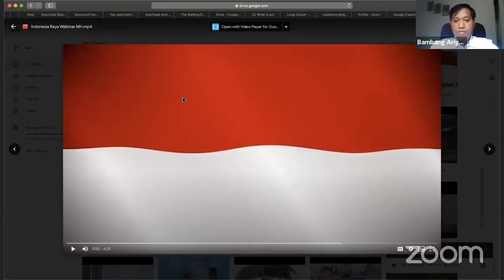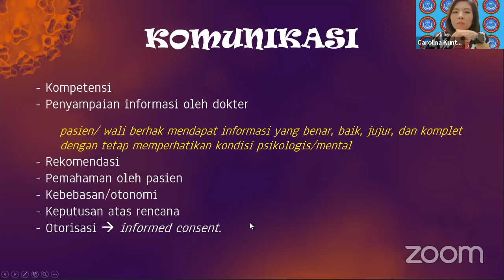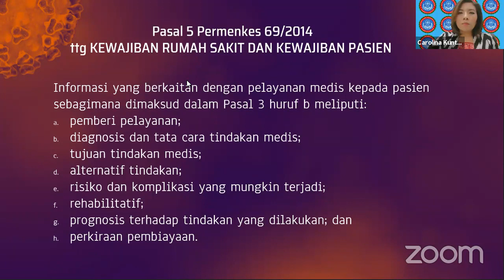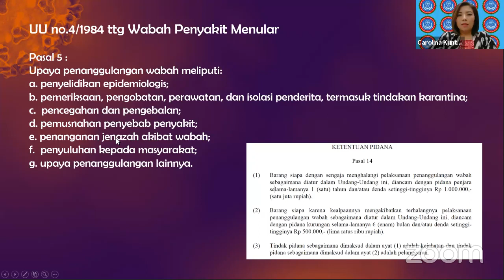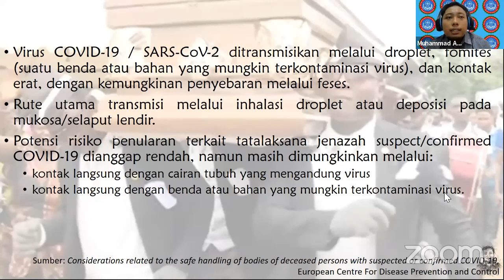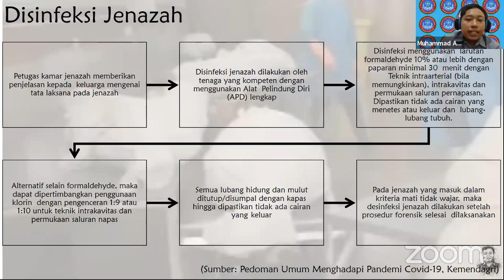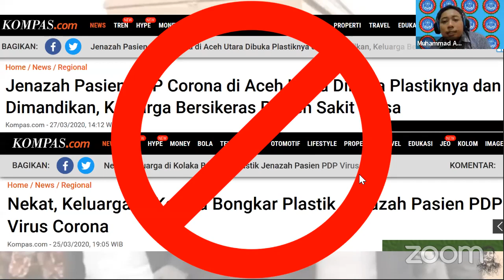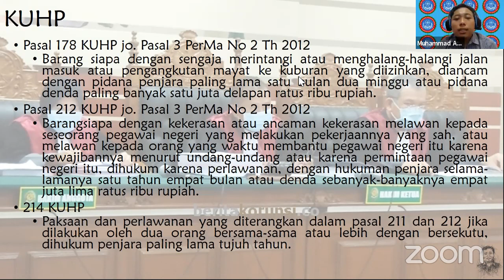Webinar Hukum Kesehatan Tranparansi Inform Concent & Medikolegal Penatalaksanaan Jenazah Covid-19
Narasumber :
1. dr. Carolina Kuntardjo, SpB, FINACS, S.H., M.H.
2. dr. Muhammad Afiful Jauhani, Sp. FM, M.H.